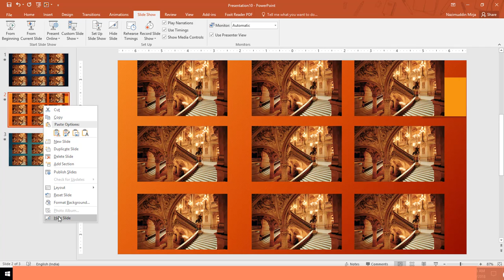PowerPoint 2019 in Bangla Part 63 ! GRIDELINE OR RULLER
GRIDELINE OR RULLER